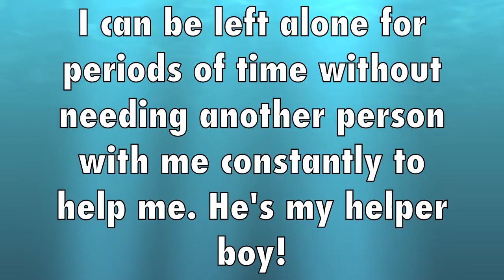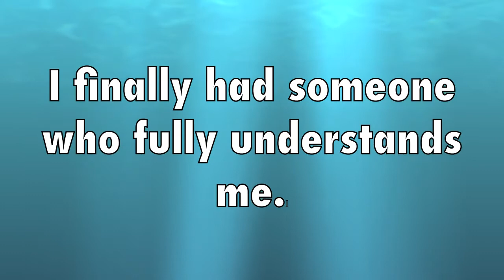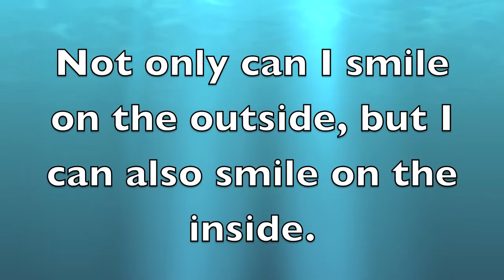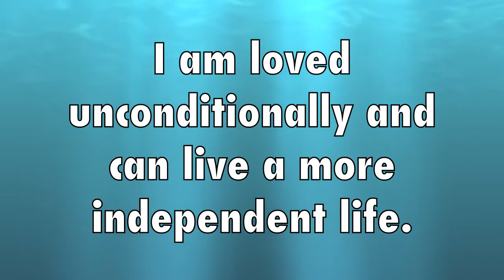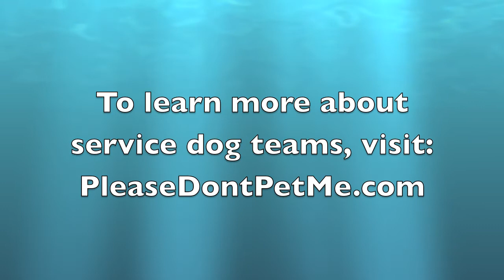Service Dogs: Good Life (Warning: Lyrics)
A compilation of service dog photos and actual quotes from service dog handlers, which illustrate the positive aspect of service dog partnership.